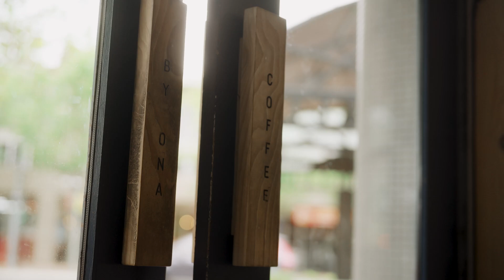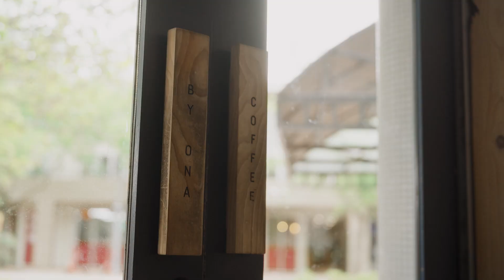I Guess - Sophie Edwards (Official Video)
Directed by Stephanie Jewell
Assisted by Meg Houghton

wow, I never thought that something I created would come together so beautifully, thankyou so much Steph and Meg for your hard work and for giving my song the perfect video.